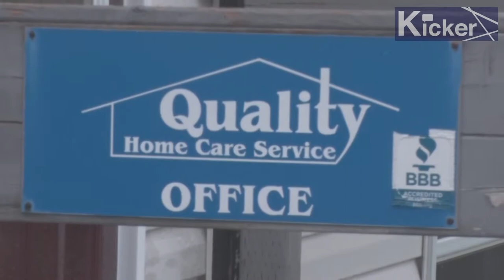Comfort of Home | Ghosts in the Fog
By Kicker's Victoria Battcock

Home care is one solution to keeping families in rural and aging communities. Allowing seniors to stick around provides opportunities for them to actively contribute to their communities.

Quality Home Care Service in Ferryland is locally owned and operated Diane Costello at her home on Sonny Hill. The office, run by four women, keeps things in line for the home workers that service the 146-kilometre stretch from St. Shott’s to Bay Bulls.

Newfoundland and Labrador's population is changing and it's time we address it. Ghosts in the Fog is a multimedia project created by the second-year journalism students at the College of the North Atlantic in St. John's. Our group tackles the population problem along with the solutions for the future.

Want to know more about the Journalism Program at College of the North Atlantic?